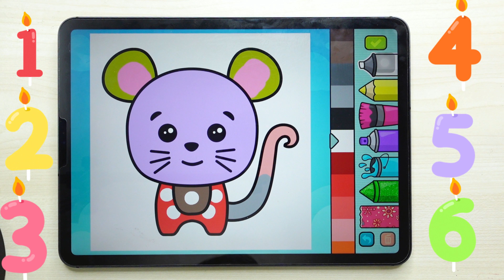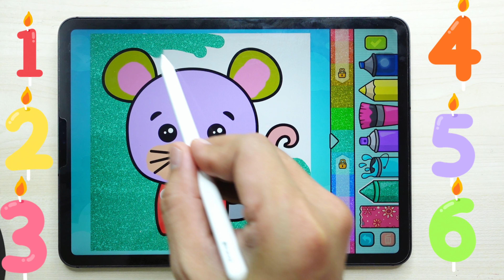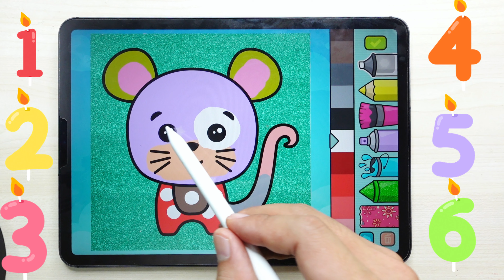Beautiful simple mouse drawing tutorial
LITTLE CREATOR: Coloring on ipad: Coloring on the iPad application helps the little ones develop creative thinking

Fanpage:
Thank you very much!
our permission